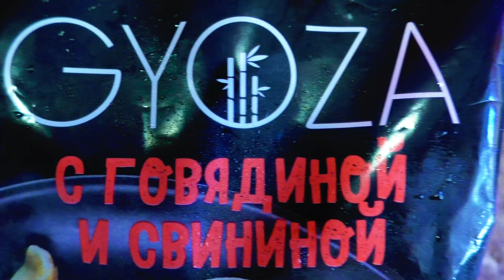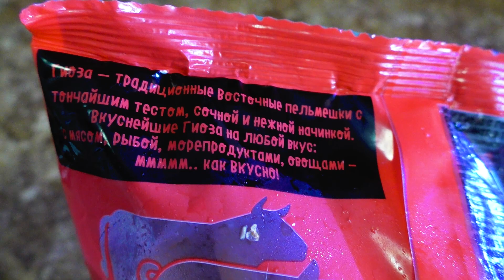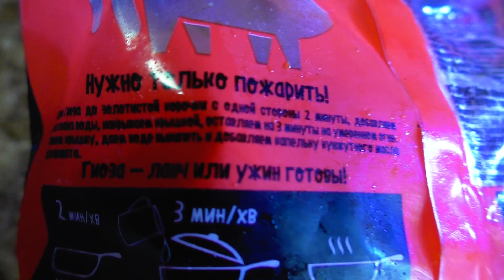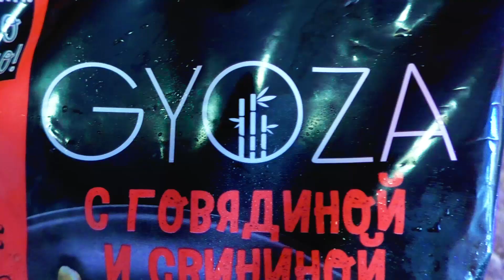Японские пельмешки гёдза GYOZA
Пробуем пельмени Японские гёдза, или цзяоцзы. Само название гёдза переводится, как «прилипающие к горшку»  и пельмешки эти, попали в японскую кухню из Китая.
Гедза – небольшие японские/Китайские пельмени, поджаренные с одной стороны. Чаще всего встречаются с начинкой из свинины или из говядины, реже креветок, но могут быть одновременно со свининой и креветками.

НА ТОТ СЛУЧАЙ, ЕСЛИ ТЫ вДРУГ, ЗАХОЧЕШЬ ЗАДОНАТИТЬ МАКСОНУ)_